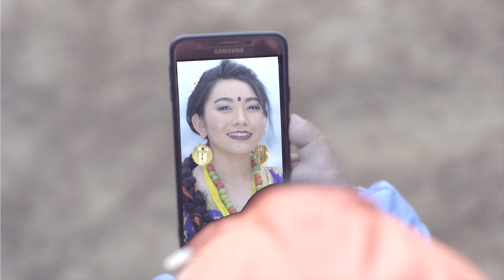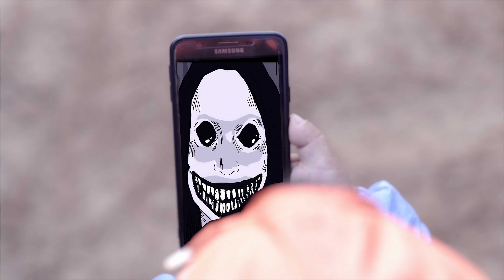New Nepali Lok Dohori Song 2076 ।। बाँचे खाने भातै हो मरे लाने घाटै हो ।। Priyajana Rai ।। Indrakala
Song : Bache Khane Bhatai Ho, Mare Lane Ghatai Ho
Vocal : Priyajan Rai/IndraKala Rai
Lyrics : Shikhar Gajarkote
Arrange : Santosh Pragadh
Mixing/Mastering : Govinda Soni
Camera : Naresh Aiyer
Artists : Ganesh Ishara/Surati Hngkhim Ishara/Jyak Gurung/Sudeep/Indra/Padam
Edit : Tulasi Baskota
Direction : Priyajan Rai
Audio/video : Purbeli Juntara Music Pvt.Ltd.